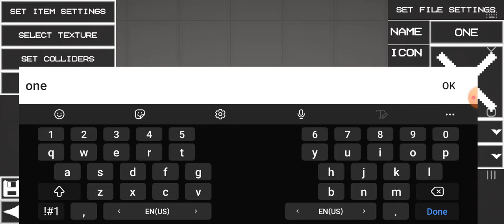How to make one shot brick *tutorial* in melon playground (little bit lag)